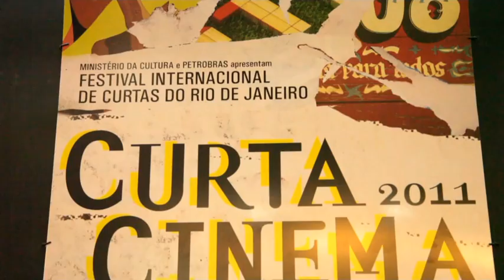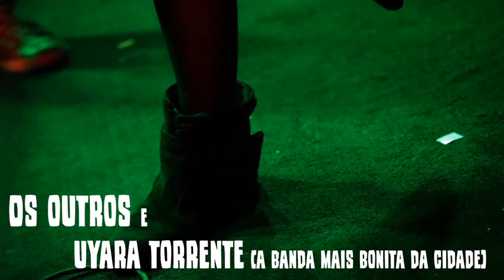Coluna Presley #7 Rio